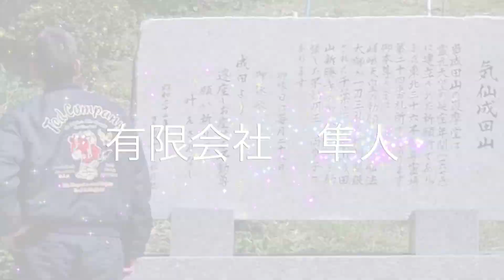崖１月８日作業まとめ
HP